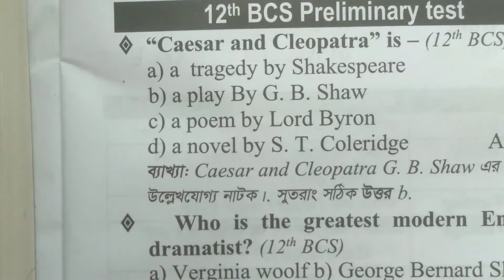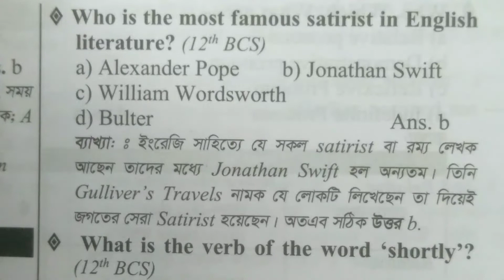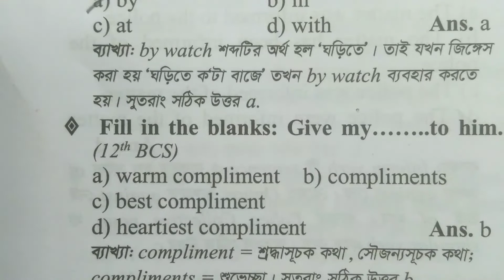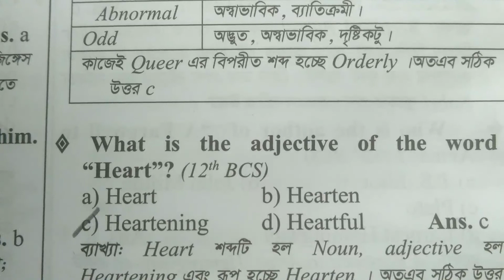১২তম বিসিএস ইংরেজি প্রশ্ন। 12th BCS English Questions.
key tag :

44 bcs question solution set 2

44 bcs question solution pdf download

Bangla Question Solution

2022 bcs